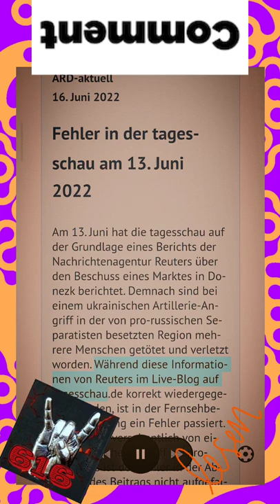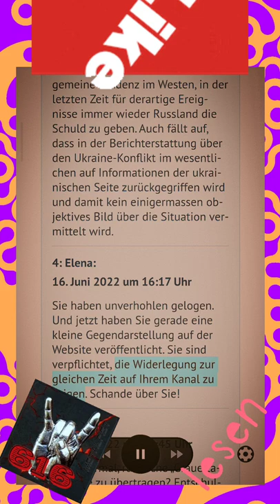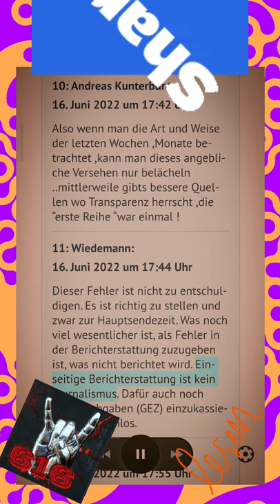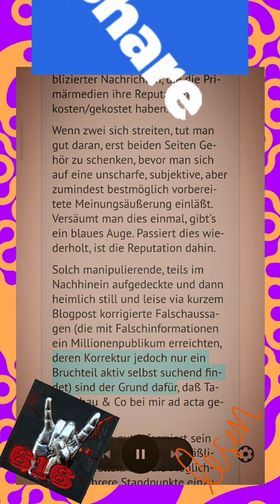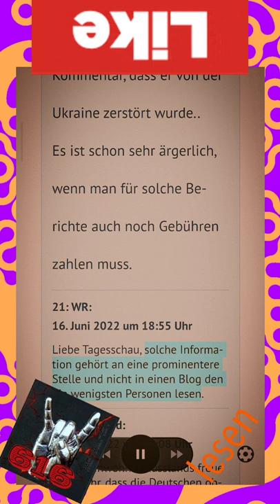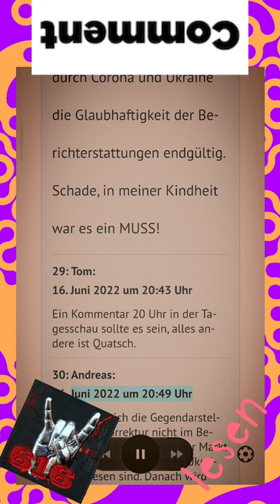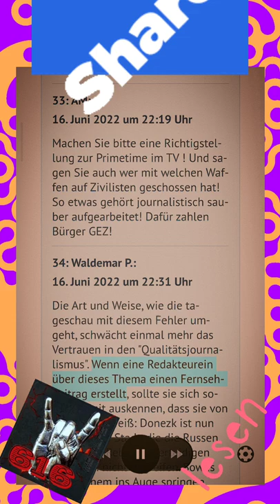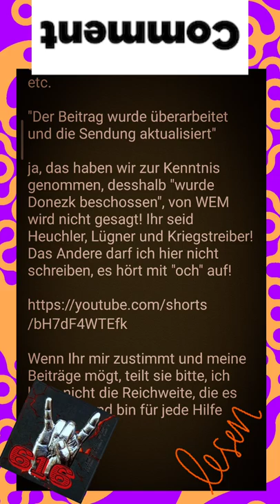Spaß mit TTS - Volkes Stimme bei der heuchlerischen ARD! Und auch meine Meinung dazu.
"Demnach sind bei einem ukrainischen Artillerie-Angriff in der von pro-russischen Separatisten besetzten Region mehrere Menschen getötet und verletzt worden."

diese Wortwahl, das sind russische Ukrainer, die sich von dem Nazi-Regime abgewählt haben und seit dem bombardiert werden!

"Während diese Informationen von Reuters im Live-Blog auf tagesschau.de korrekt wiedergegeben wurden, ist in der Fernsehberichterstattung ein Fehler passiert. Dort wurde versehentlich von einem russischen Angriff gesprochen."

Versehentlich? Ihr kennt euren eigenen Newsticker nicht?

"Uns ist der Fehler in der Abnahme des Beitrags nicht aufgefallen, das ärgert uns sehr und wir bedauern das, denn es entspricht nicht der sonst gebotenen journalistischen Sorgfalt in unsere Berichterstattung."

Erstens, ihr überprüft eure eigenen Berichte nicht?
Zweitens, es widerspricht erstens UND entspricht dem was ich von der ARD gewohnt bin: einseitige Berichterstattung, Lügen, ungeprüfte Meldungen raushauen und jeden der etwas Anderes sagt diskreditieren und notfalls die "Verschwörungstheoretiker" oder "Rechtsextremisten" Keule schwingen! Auch in den Spartensendern WDR, MDR, SWR etc.

"Der Beitrag wurde überarbeitet und die Sendung aktualisiert"

ja, das haben wir zur Kenntnis genommen, desshalb "wurde Donezk beschossen", von WEM wird nicht gesagt! Ihr seid Heuchler, Lügner und Kriegstreiber! Das Andere darf ich hier nicht schreiben, es hört mit "och" auf!

Wenn Ihr mir zustimmt und meine Beiträge mögt, teilt sie bitte, ich habe nicht die Reichweite, die es bräuchte und bin für jede Hilfe dankbar!

thx 😍👍